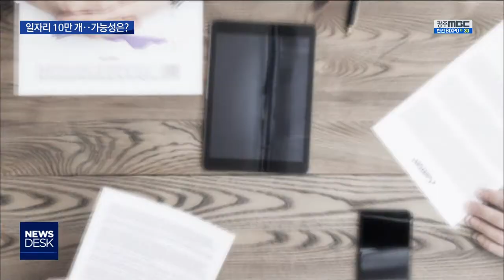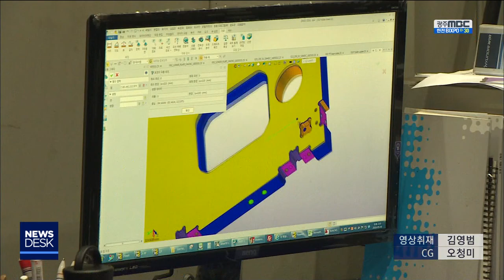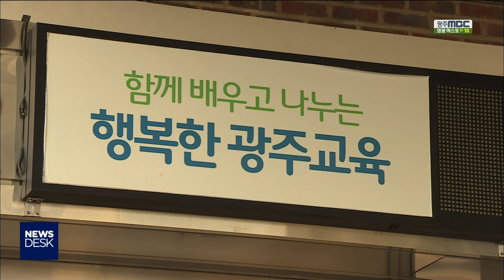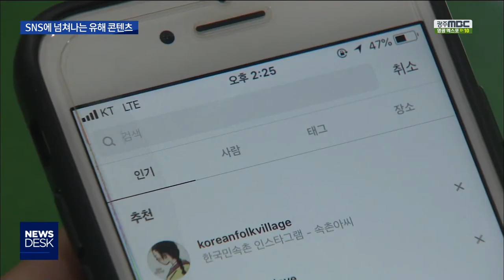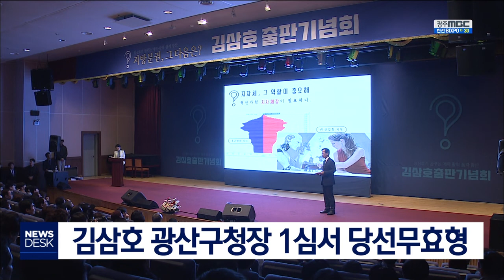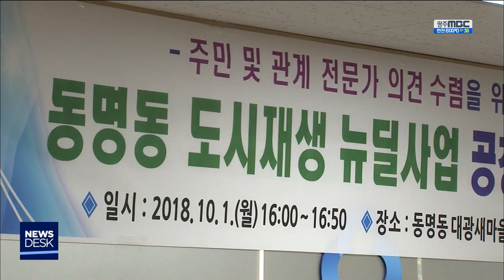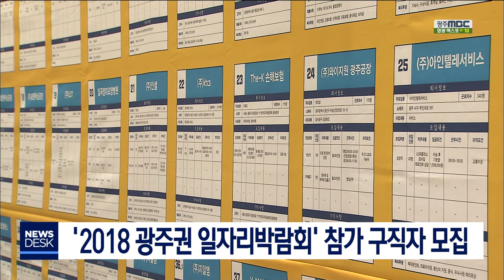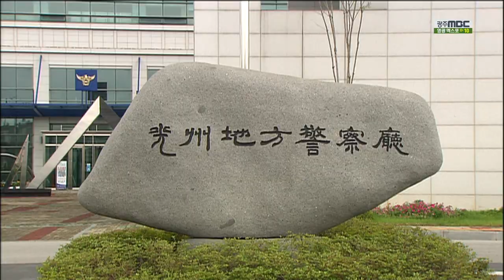[뉴스데스크]뉴스데스크 다시보기2018.10.01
민선 7기 광주시가
4년 동안 10만개의 일자리를 만들겠다는
청사진을 내놨습니다.

계획은 장밋빛인데,
현실은 녹록치 않습니다.
광주시교육청이
교사 공동 채용에 참여하지 않는
사립학교들에 대해 학급수 감축 등
고강도 제재를 가하겠다고 밝혔습니다.
기아 타이거즈가
5강에 진출할 가능성이 커졌습니다.

지난해 우승팀으로서
체면을 세울 수 있을지 주목됩니다.
SNS에 게시된 유해 콘텐츠가
젊은이들을 죽음으로 몰아넣고 있지만
차단하거나 처벌할 방안이 없습니다.